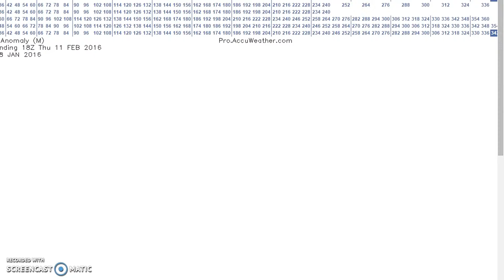My Edited Video